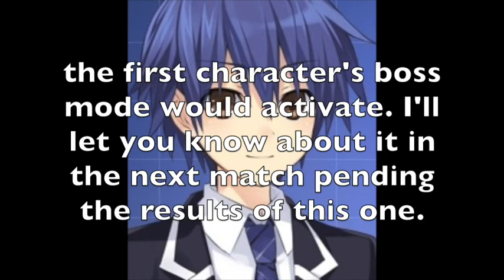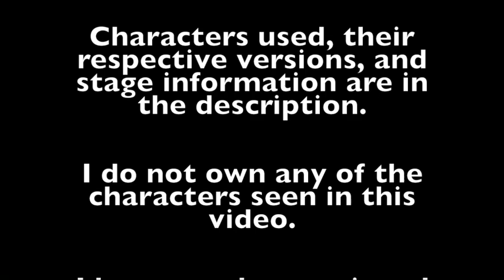Spring 2018 MUGEN Tournament: Team Billy Wallis VS Team Tim Wailordlover 9th-12th LB Match 2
Welcome to the second match of the 9th-12th Loser Brackets! (LB is there as the title was too long when I had it as Loser Brackets)

This match will be between Billy Wallis's team of Jotaro Kujo and Evil Ken and Tim Wailordlover's team of Ronald McDonald and Jolteon! Tim Wailordlover has finally gotten a win in one of my tournaments, even if it was just to advance himself in the rankings of the Loser Brackets. Billy Wallis on the other hand has a strong team with an AI-Patched Jotaro and Evil Ken. Which team will win this next match? Remember, the winner faces Gonzalo Diaz Moles's team for 9th Place and the loser will face Mister Fahrenheit's team for 11th Place. You should also know that one of the characters in this match may affect someone from Mister Fahrenheit's team, but I'll explain that in the 11th Place Match...

Team Billy Wallis:

Jotaro Kujo (Warusaki3, AI Patch by Misobin_ISM)
Evil Ken (Reuben Kee, P.O.T.S.) (5p)

VS

Team Tim Wailordlover:

Ronald McDonald (kishio)
Jolteon (2p) (Yogoreneko, Naoki2534)

Stage: Sonic the Hedgehog 2 - Mystic Cave Zone

To keep track of the tournament and who is still remaining in the tournament, here's a link of the brackets:

Just so you know, the "score" is gonna be how many rounds were won and the Loser Brackets aside from the 3rd Place Match will not be shown.